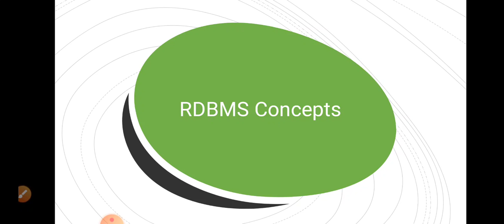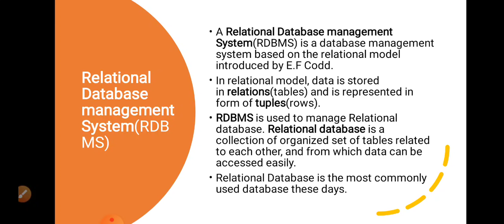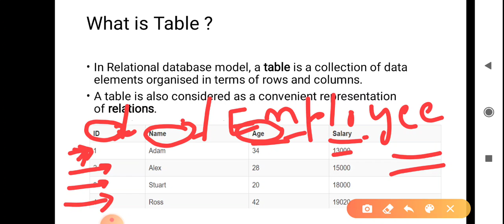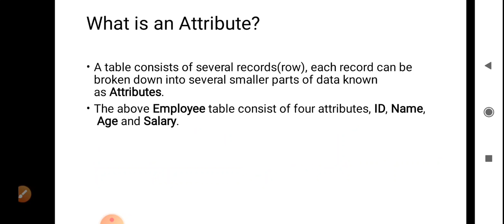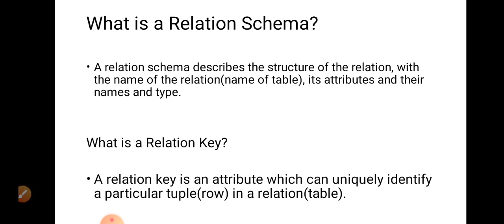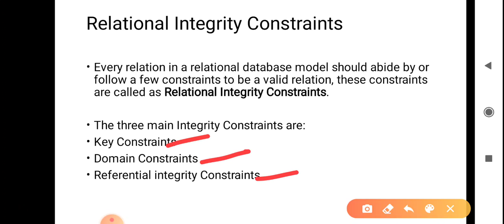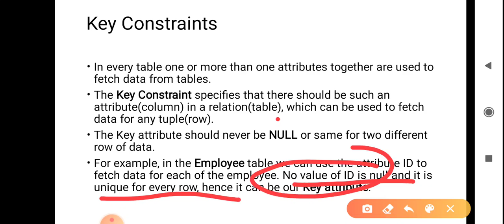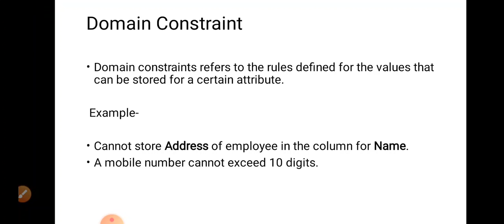RDBMS Concepts By Sh Neelesh Sharma